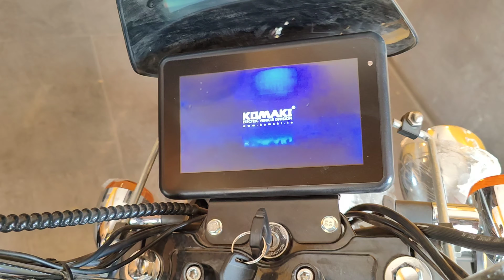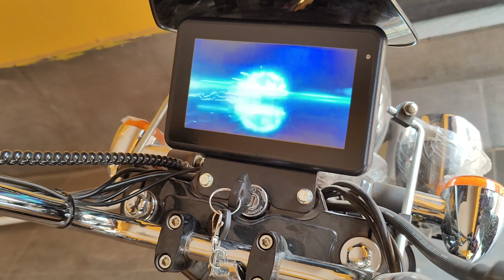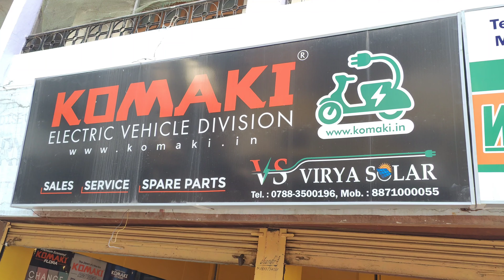Komaki Renger electric Cruiser Bike/एक चार्ज में जाती है 200 से 220 किमी.@motorax2472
इस वीडियो में हमने Komaki Renger electric Cruiser Bike के बारे में कि हां क्या रेंग देती है कितनी टॉप स्पीड है और क्या रेंज देगी.